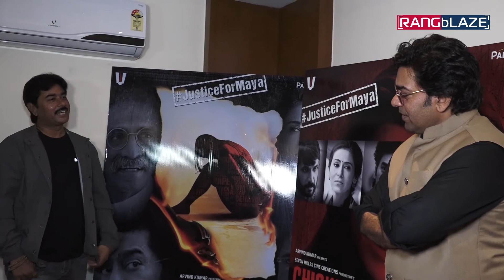Ashutosh Rana & Makarand Deshpande talks about their film 'Chicken Curry Law'